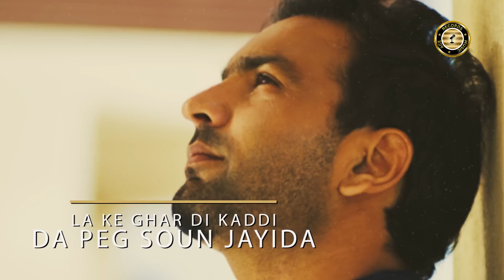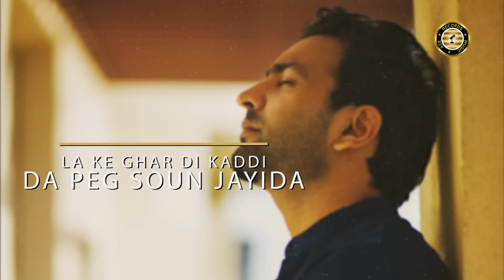Peg by Samri Brar | punjabi new songs samri 2016 | Lyrical Video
Peg by Samri Brar | New punjabi songs 2016 latest this week | Official video

 New punjabi song Peg by Samri Brar
Acerecordsmusic Proudly presents New punjabi songs 2016 latest this week by Samri Brar,
Caller tunes
Dial VODA  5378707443  DIAL AIRTEL  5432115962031    DIAL IDEA    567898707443
bsnl SMS 6413153 to 56700
Aircel sms DTspace6413153 TO 53000
Song: Peg
Singer: Samri Brar
Lyrics: Samri
Video by : Filmark Entertainment
Label : Acerecordsmusic

Punjabi New Punjabi Songs 2016
2016 New latest songs Peg
Punjabi Music
Latest Punjabi Songs 2016
Official video

Punjabi new songs 2016 latest this week| PEG by Samri Brar |  video